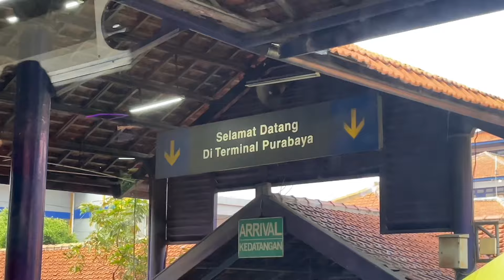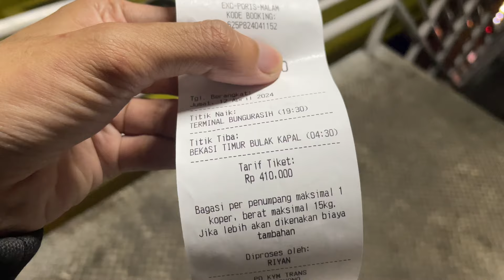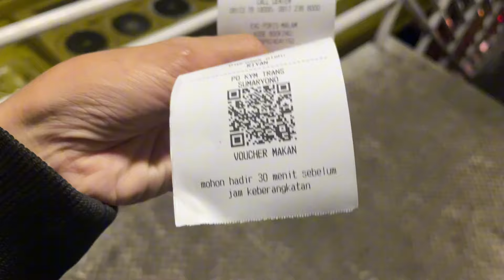PO KYM TRANS, SI BANTER DARI SURABAYA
Trip Surabaya - Bekasi Timur

Spontan bikin video trip dari Surabaya menuju Bekasi di sela-sela kesibukan Lebaran 2024. Tidak adanya persiapan yang matang membuat trip kali ini menjadi hal yang seadanya wkwk😅

Mohon maaf lahir dan batin ya teman-teman….😊